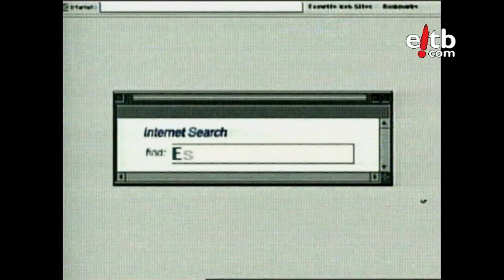Estrellas de cine en Internet: Actores Borrachos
LND: Para un actor de Hollywood, es importante saber mantener el anonimato, sobre todo si vas borracho como un piojo...